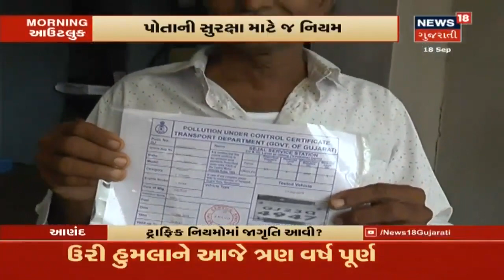Junagadh અનોખી પહેલ, Rajkotમાં થોડા કલાકો માટે મફતમાં મળે છે હેલ્મેટ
Junagadh અનોખી પહેલ, Rajkotમાં થોડા કલાકો માટે મફતમાં મળે છે હેલ્મેટ. રાજકોટમાં (Rajkot) એક દુકાનમાં હેલ્મેટ (Helmet) માટે અનોખી સેવા (service) આપવામાં આવે છે.